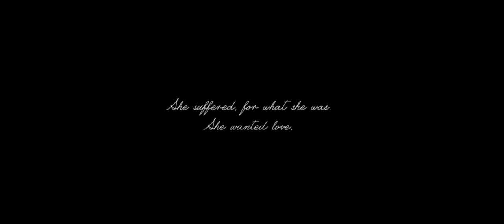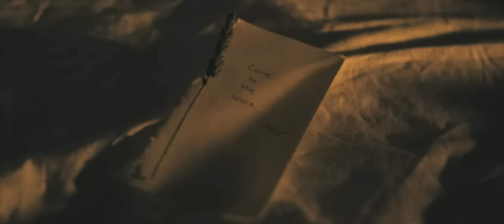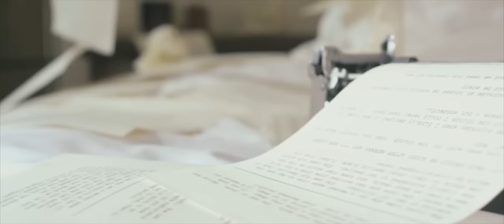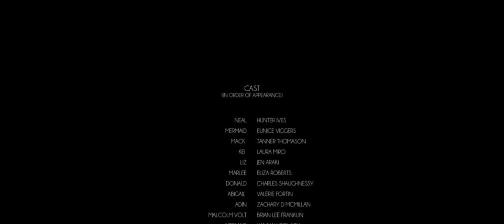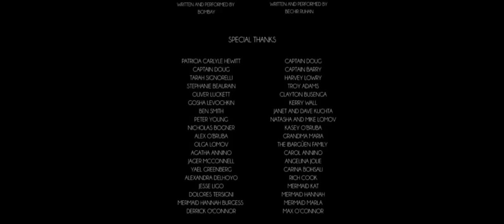Donzelas do Mar (2015) - filme de SEREIAS (IMPERDÍVEL)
SINOPSE
Um marinheiro solitário descobre uma ilha misteriosa cheia de beleza e segredos. As tentações na ilha parecem de outro mundo - e as consequências também.

DRAMA
SEREIAS
ILHA
MAR
FANTASIA